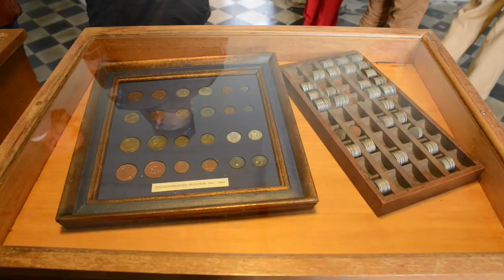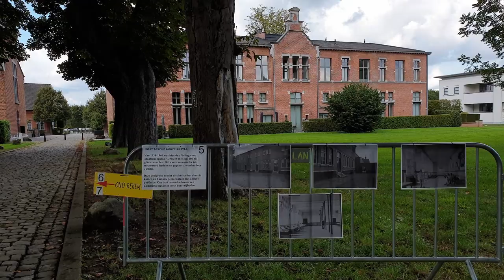d'Aspremont Lynden castle in the historic centre of Rekem, the most beautiful village of Flanders.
Old Rekem was chosen as the most beautiful village in  Flanders, the castle of d"Aspremont  Lynden is the highlight of Rekem.  The castle is only occasionnaly open to the public.  It was build in 1597 and in 1792 the French used it as a hospital, from 1809 until 1891 it was a sanctuary for the poor and later it served as a detention centre for criminal boys.  from 1921 until 1967 it was a hospital for the mentally ill.  Nowadays the property has no specific purpose and is unhabited, sometimes expositions are held here and on some days there are guided tours for the public.